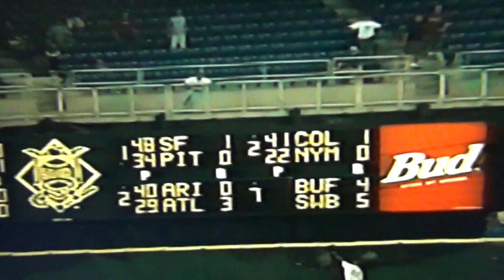Cincinnati Reds Record Nine Home Runs Veterans Stadium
The Cincinnati Reds had one unbelievable night at Veterans Stadium versus the Philadelphia Phillies by setting a record with nine home runs hit by eight different players! The players included Eddie Taubensee, Brian Johnson, Greg Vaughn, Pokey Reese, Aaron Boone, Dmitri Young, Jeffrey Hammonds, and Mark Lewis!